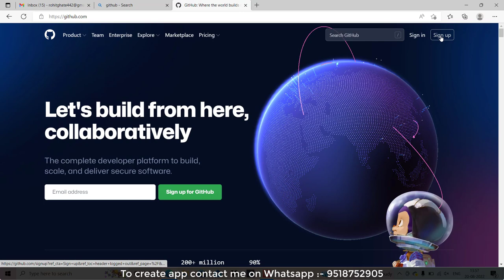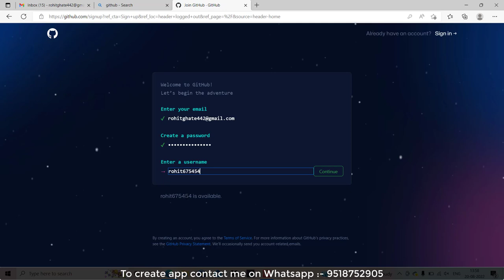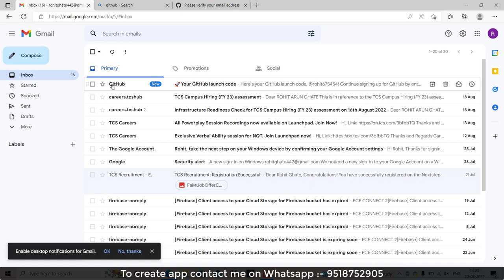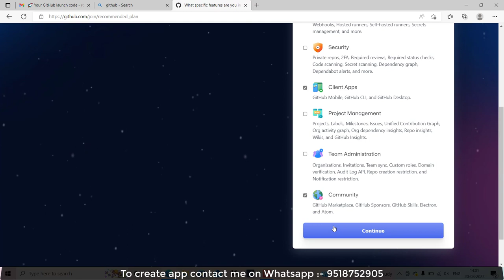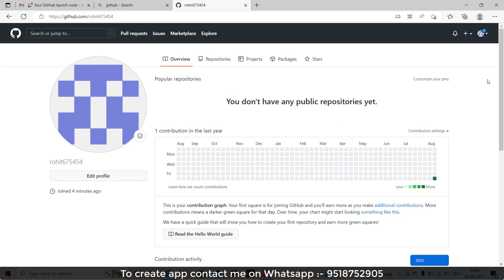How to create a GitHub account In Hindi | GitHub Account Kaise banaye in 2023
How to create a GitHub account In Hindi | GitHub Account Kaise banaye in 2023 | Github Account Creation

Hello Everyone,

  Ideal  Expert.

In this video we are discussing about How to create a GitHub account In Hindi.

Your Question

* How to Create Github Account for beginners

* github account creation | github tutorial in hindi | How to create GitHub account?

* How to create GitHub account?

* How to create a github account | Easy explanation step by step for 2023 new upgrade

* How To Create Github Account | Signup Github

* How to create a GitHub account ?

* How to create github account in Hindi| Git tutorial for beginners in Hindi

* How To Create GitHub Account In Hindi | GitHub Account Kaise banaye in 2023 | What is GitHub ?

* How to Create Account in Github and GitHub in Hindi

1:- How to Create Github Account for beginners

2:- github account creation | github tutorial in hindi | How to create GitHub account?

3:- How to create GitHub account?

4:- How to Create Github Account

5:- How to create a github account | Easy explanation step by step for 2023 new upgrade

6:- How To Create Github Account | Signup Github

7:- How to create a GitHub account ?

8:- How to create github account in Hindi| Git tutorial for beginners in Hindi

9:- How To Create GitHub Account In Hindi | GitHub Account Kaise banaye in 2023 | What is GitHub ?

10:- How to Create Account in Github and Gitlab in Hindi